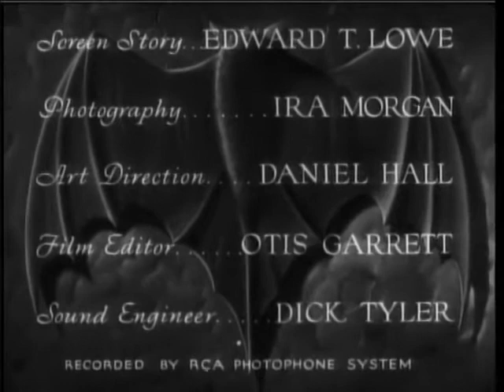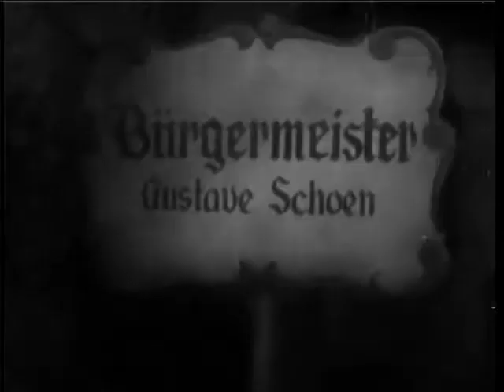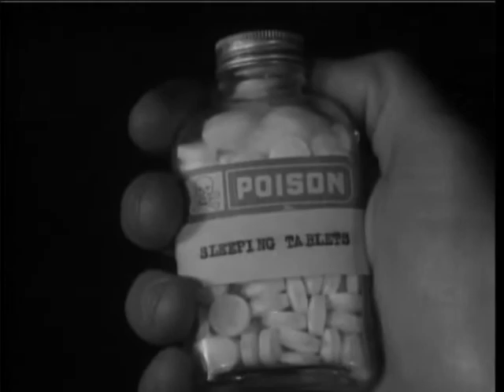The Vampire Bat (1933) (Horror/Mystery)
Produced by Phil Goldstone, Larry Darmour
Written by Edward T. Lowe Jr.
Starring: Lionel Atwill, Fay Wray, Melvyn Douglas, Dwight Frye, Maude Eburne
Cinematography: Ira H. Morgan
Edited by Otis Garrett
Distributed by Majestic Pictures

Plot
When corpses drained of blood begin to show up in a European village, town elders suspect a vampire on the loose. Policeman Karl Brettschneider (Melvyn Douglas) doubts the existence of vampires, but Dr. Otto von Niemann (Lionel Atwill) argues to the contrary. Fingers point at the village idiot, Herman Gleib (Dwight Frye), but after local vigilantes get him out of the picture, the killings continue. Brettschneider then tries to keep a cool head as he searches for possibly supernatural answers.

Cast
Lionel Atwill as Dr. Otto von Niemann
Fay Wray as Ruth Bertin
Melvyn Douglas as Karl Breettschneider
Maude Eburne as Gussie Schnappmann
George E. Stone as Kringen
Dwight Frye as Herman Gleib
Robert Frazer as Emil Borst
Rita Carlisle as Martha Mueller
Lionel Belmore as Bürgermeister Gustave Schoen
William V. Mong as Sauer
Stella Adams as Georgiana
Paul Weigel as Dr. Holdstadt
Harrison Greene as Weingarten
William Humphrey as Dr. Haupt
Carl Stockdale as Schmidt[2]
Paul Panzer as Townsman